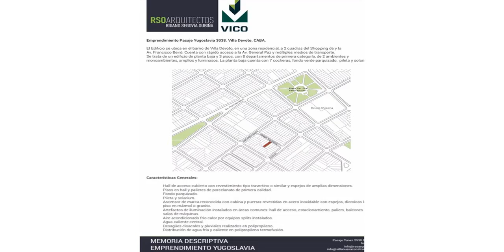Monoambiente a Estrenar Villa Devoto - Excelente Ubicación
Monoambiente a Estrenar Villa Devoto - Excelente Ubicación  Pje Yugoslavia 2 A